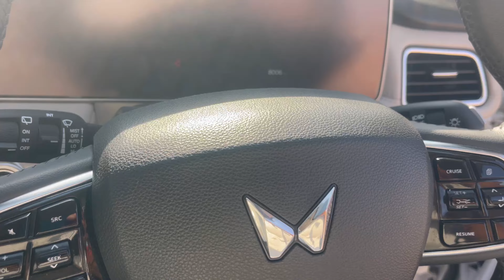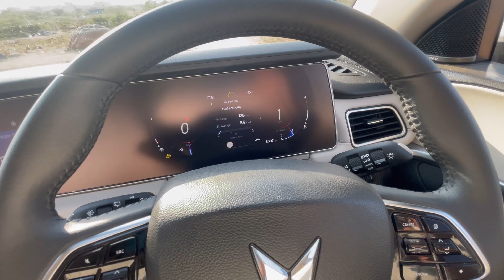Learn Automatic Car Driving in 10 Minutes || How to Drive Automatic Car || KishoreBiswasVlogs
My Camera
SSD Card

           [THANK YOU FOR WAITING THIS VIDEO]

Kishore Biswas Vlogs
From Guntakal, Anantapur (DIS), 🇮🇳